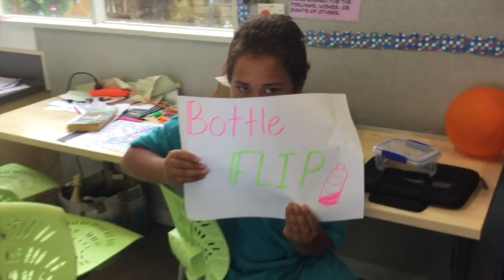Challenges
This video is about Challenges